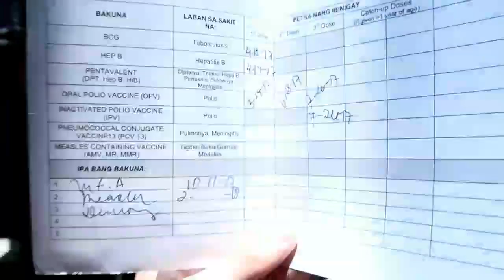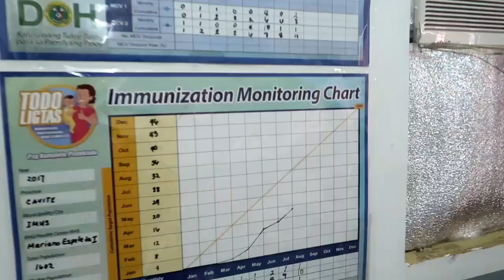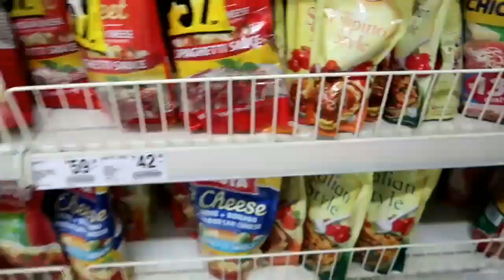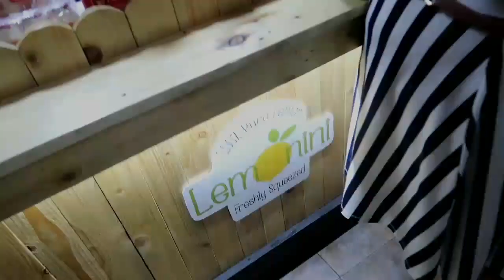GRABE SILA MAG BULLY-HAN!!! ANG HARD! -DebbieSantosVLOGS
●SNAPCHAT(debbieheinzvlog) & TWITTER
(debbiesnts)

Cupcakes & Chocolates
STYLING by @3starparties
PHOTOGRAPHY by @mitchpatriarcaphotography
CAKE & CUPCAKES by @annsweetco
VENUE by @hugotcafealabang

GOD BLESS!